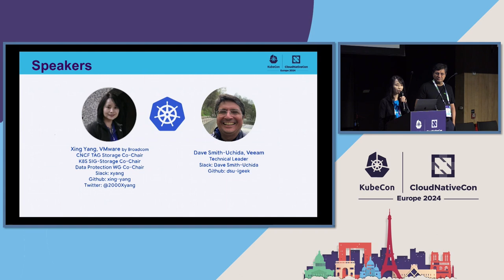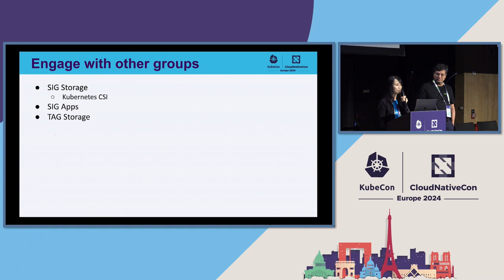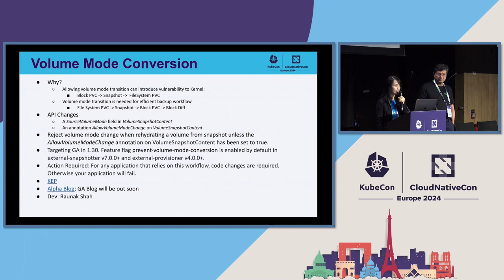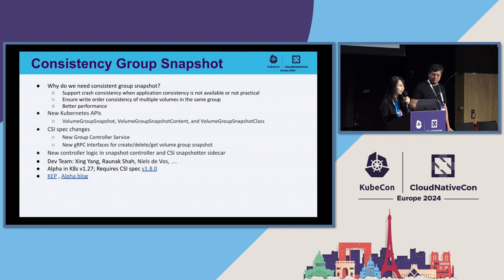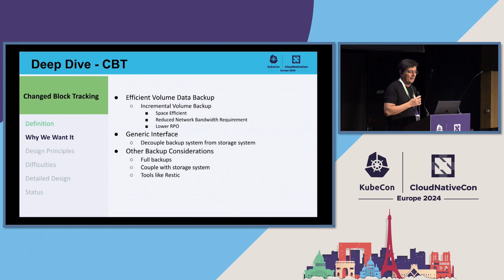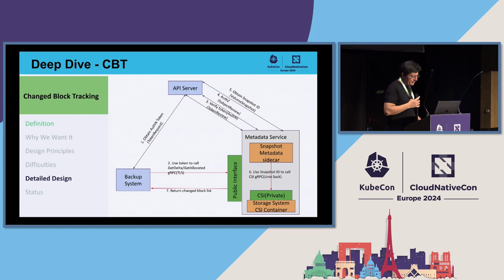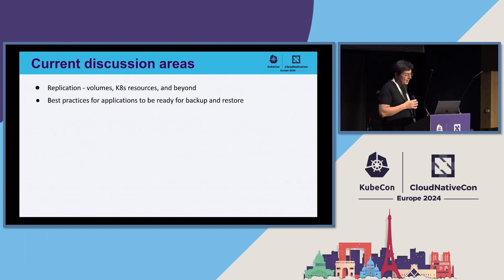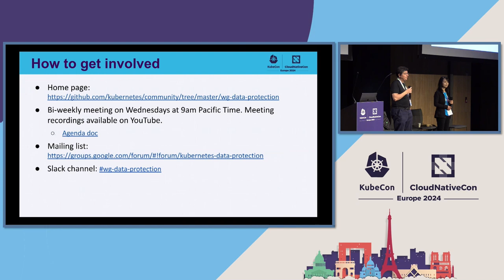Kubernetes Data Protection WG Deep Dive - Dave Smith-Uchida, Veeam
Data Protection WG is dedicated to promoting data protection support in Kubernetes. The Working Group is working on identifying missing functionalities and collaborating across multiple SIGs to design features to enable data protection in Kubernetes. In this session, we will discuss what is the current state of data protection in Kubernetes and where it is heading in the future. They will also talk about how interested parties (including storage and backup vendors, cloud providers, application developers, and end users, etc.) can join this WG and contribute to this effort. Details of the WG can be found